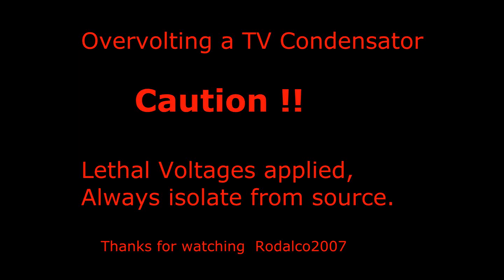TV Condensator vents vigorously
Just putting 240 Volts AC 25 Ampères on faulty CRT circuit board.
A vigorous explosion of the main filter cap occurs.

Caution !!
Always de-energize and unplug from source of supply